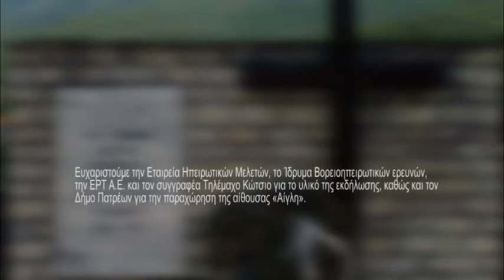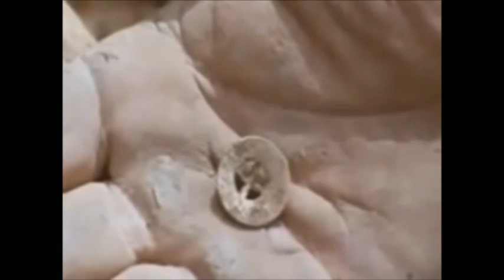Οι απέκει Ηπειρώτες στο έπος του '40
Εκδήλωση της Ένωσης Βορειοηπειρωτών Αχαΐας την 24η Οκτωβρίου 2016 στην αίθουσα "Αίγλη" στην Πάτρα.

Συντελεστές της εκδήλωσης
Ιδέα, έρευνα, σενάριο, σκηνοθεσία: Αλέξης Γκλαβάς

Αφήγηση: Πέτρος Τάτσης
                    Ιωάννα Κότση
                    Αλεξάνδρα Φραίμη
                    Αλέξης Γκλαβάς

Χόρεψαν: Πόπη Παπαχρηστοδήμα
                   Μαρία Μακρή
                   Αθανασία Χορμοβίτη
                   Δήμητρα Θανοπούλου
                   Ανδριάνα Χασμάν
                   Γιώτα Αλευρή
                   Ελένη Κοτρότσιου
                   Αλεξάνδρα Τσακανά
Διδασκαλία χορών: Αλέξανδρος Χάιδας
Πολυφωνικό: Βαγγέλης Τάκος
                          Λίντα Τάκου
                          Γιώργος Μποντίνης
                          Λευτέρης Λιάγκης
                          Ναπολέων Τσίπας
                          Αφροδίτη Τσίπα
                          Χάιδω Πάντου
Ορχήστρα: Βασίλης Ζίγκος – κλαρίνο
                     Γιάννης Γαλάνης – κιθάρα
                     Αλέξης Γαλάνης – βιολί
Video: Σπύρος Μπίλης

Ευχαριστούμε την Εταιρεία Ηπειρωτικών Μελετών, το Ίδρυμα Βορειοηπειρωτικών ερευνών, την ΕΡΤ Α.Ε. και τον συγγραφέα Τηλέμαχο Κώτσιο για το υλικό της εκδήλωσης, καθώς και τον Δήμο Πατρέων για την παραχώρηση της αίθουσας «Αίγλη».